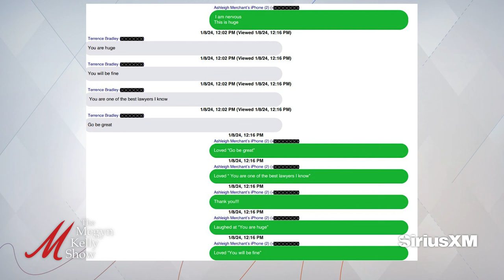Fani Willis Said Ashleigh Merchant "Lied" - But Now We See Her Texts with Bradley, w/ Phil Holloway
Megyn Kelly is joined by Phil Holloway, founder of Holloway Law Group, to discuss how Bradley and Merchant communicated privately vs. how Bradley sounded on the stand, Fani Willis claiming Merchant "lied," whether an independent investigation is required, and more.